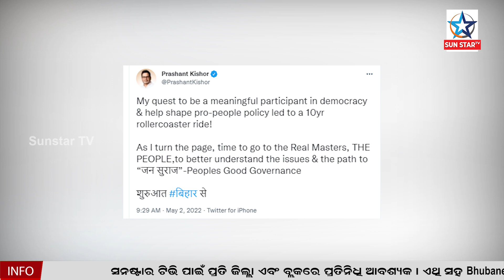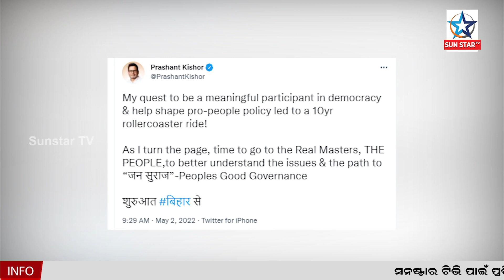"Time To Go To The Real Masters": Prashant Kishor's Cryptic New Tweet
ନୂଆ ଦଳ ଗଢି ବିହାରରୁ ନିଜର ଅଭିଯାନ ଆରମ୍ଭ କରିବାକୁ ଯାଉଛନ୍ତି ପ୍ରଶାନ୍ତ କିଶୋର ? ଏହା ବିଶ୍ୱାସ କରାଯାଏ ଯେ ପି.କେଙ୍କର ବିକଳ୍ପ ସୀମିତ ନୁହେଁ । ସେ ଏକ ନୂତନ ପାର୍ଟି ମଧ୍ୟ ଘୋଷଣା କରିବାକୁ ଯୋଜନା କରୁଛନ୍ତି